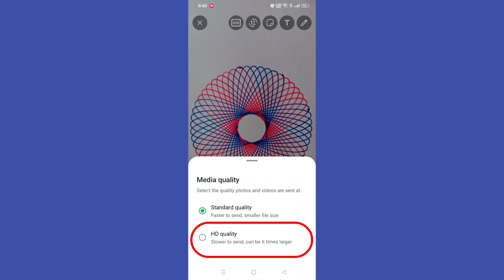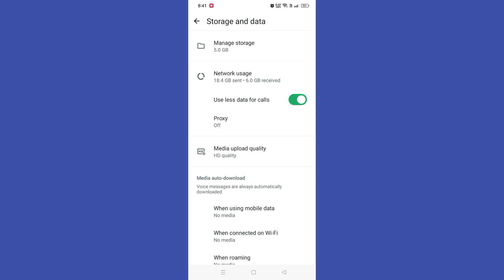Whatsapp par HD photo kaise bheje || How to send HD photos in whatsapp || Tech Gyan Expert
About Video :- is video me WhatsApp ke new update feature ke bare me bataya gaya hai.

whatsapp hd photo send
whatsapp hd photo upload
set as default kaise hataye
high quality whatsapp photo
whatsapp media upload quality
whatsapp se hd video kaise bheje
whatsapp par hd video kaise bheje
set default video quality in phone
whatsapp me hd photo kaise send kare
how to send full hd photo on whatsapp
how to send full hd video on whatsapp
whatsapp par kisi ko photo kaise bheje
how to send hd quality photos on whatsapp
how to send hd quality videos on whatsapp
whatsapp se full hd mein photo kaise bheje
whatsapp par high quality photo kaise bheje
whatsapp par same photo quality kaise bheje
how to send full quality photos on whatsapp
how to set photo upload quality on whatsapp